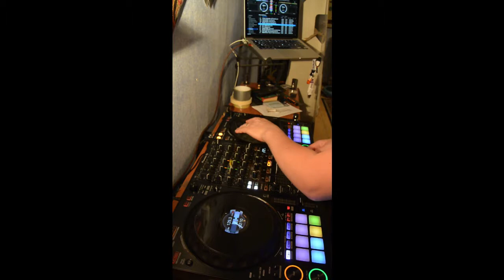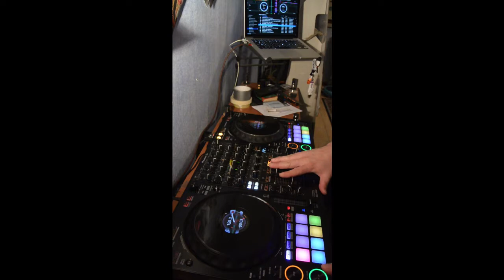DDJ1000 Minimix DjStefy74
Minimix dance with Pioneer DDJ1000 and Rekordbox 5.3 beta4